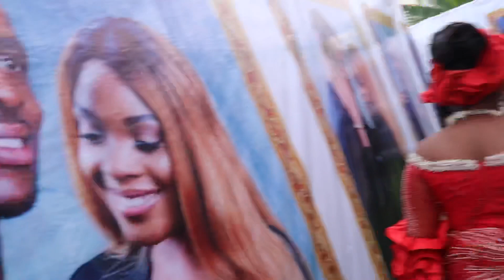My Igbo Traditional Nigerian Wedding Turned Into A Flavour Concert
Hi guys,
So in this vlog I tried to show you a bit of my traditional wedding. Obviously, I wasn’t able to vlog personally, so my friends tried to capture as many scenes as they could. The event somehow turned into a late night concert and I was so exhausted but I somehow still made it through.